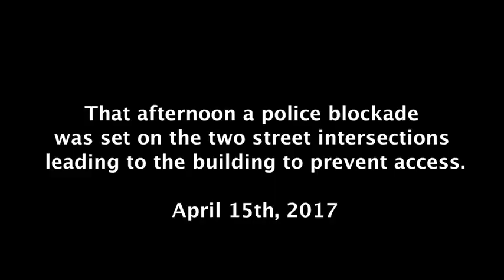Agente de la seguridad amenaza la proyeccion de Nadie de Miguel Coyula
Agente de la seguridad del estado, visita a Lia Villares para cancelar la proyeccion del documental Nadie en La Galeria El Circulo. El agente fue sorprendido por la camara de Lia Villares